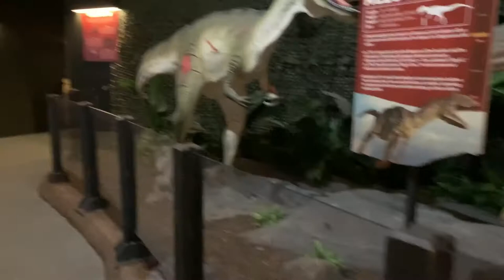Bart Fortenbery Music episode 8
Finally, 1st concert in the books for 2021